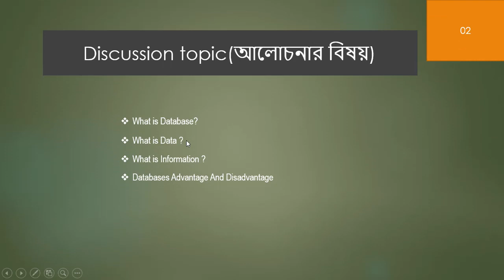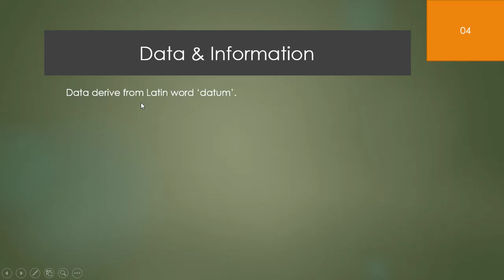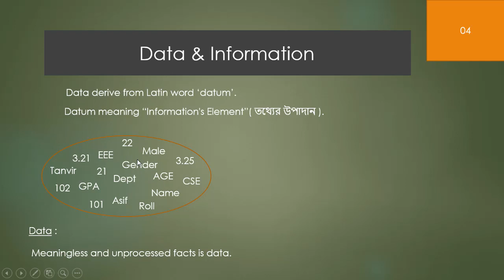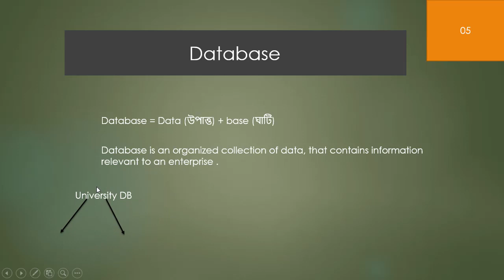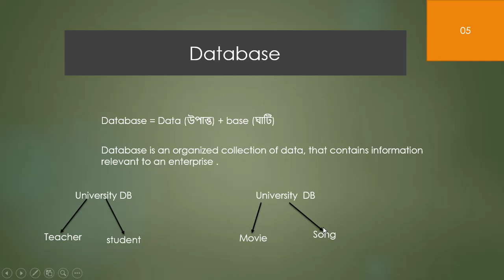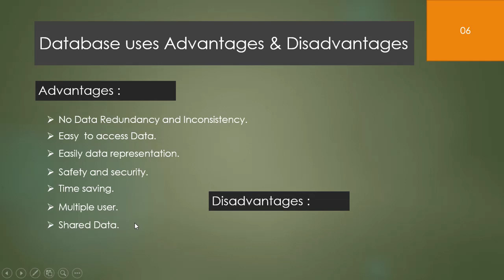Database Tutorial In Bangla || Introduction to Database in Bangla || ডাটাবেস পরিচিতি || [Part-01]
ডাটাবেজের  এই  বাংলা ভিডিও  টিউটোরিয়াল সিরিজে  Basic থেকে advance পর্যন্ত আলোচনা  করার চেষ্টা করবো ।
 ডাটাবেজের  টিউটোরিয়াল সিরিজে আপনাদের  আবারো স্বাগতম । Database Tutorial In Bangla  || Introduction to Database in Bangla || ডাটাবেস পরিচিতি || [Part-01] । এই ভিডিও তে  ডাটাবেস পরিচিতি সম্পর্কে আলোচনা করেছি ।  আশাকরি আপনারা শেষ পর্যন্ত ডাটাবেজের  টিউটোরিয়াল সিরিজটি দেখবেন।